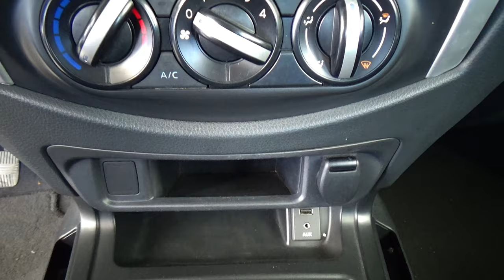Nissan / NP300 / 2019 - 26774